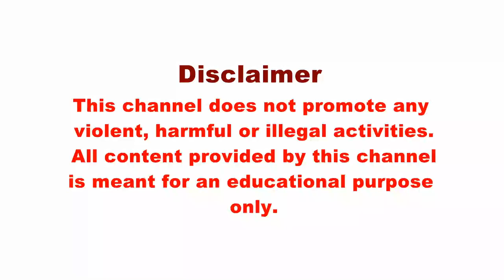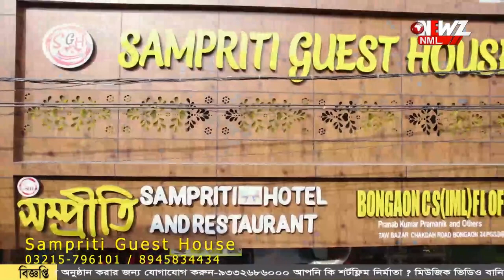ফসল খেয়েছে ছাগলে, বিবাদে বোমাবাজি, জখম ৭!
ফসল খেয়েছে ছাগলে, বিবাদে বোমাবাজি, জখম ৭! ঘটনা ইতিমধ্যে লেগেছে রাজনৈতিক রং। এলাকায় উত্তেজনা থাকাই বসানো হয়েছে পুলিশ পিকেট।